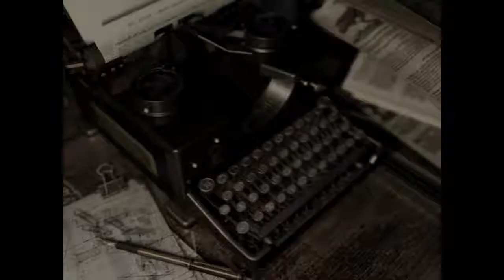Zagrajmy w: Resident Evil HD: Remastered #7 Zagadka z zegarem i wielki wąż